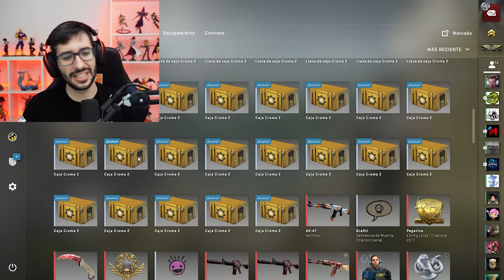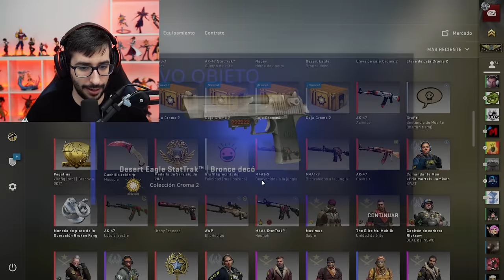¿EXISTIRÁ UN MEJOR OBJETO QUE EL CUCHILLO?